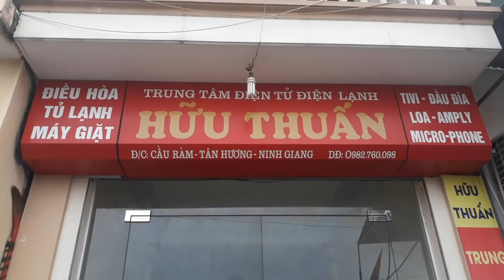26/2 kenwood a97 đập hộp đã lên đường đi Ứng Hòa-Hà Nội cùng Chú BẰNG...LH 0982 760 098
27/2 kenwood a97 đập hộp đã lên đường đi Ứng Hòa-Hà Nội cùng Chú BẰNG...LH 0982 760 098